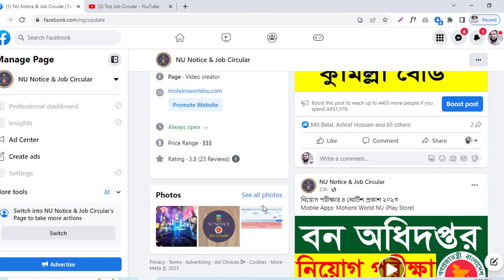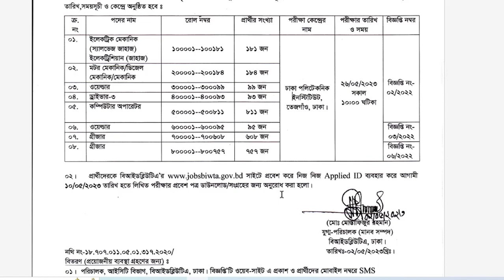সরকারি নিয়োগ পরীক্ষার সময়সূচি ২৬ মে ২০২৩ | govt job exam date biwta | Top Job Circular